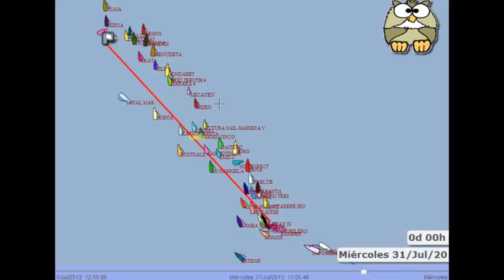Regata El Gaitero 2013 Salida Getxo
Salida de la regata El Gaitero 2013 desde Getxo. Al final del video se ve la penalización del ARGOS y la protesta del GO BLUE al NO RESPECT